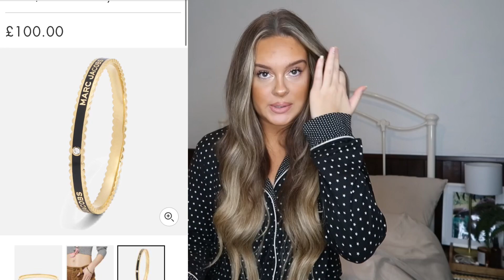THE ULTIMATE CHRISTMAS GIFT GUIDE FOR HER! *INCLUDES HUGE BLACK FRIDAY DISCOUNTS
hi guys!!!

It’s that time again… it’s time for my Christmas gift guide!

Hope you enjoy 🥹✨🛍 love you guys!

Rapid lash

Rapid brow

Sol de janeiro spray

Bum bum cream & spray

Ugg platform slippers

Ugg scuffette slippers

Ugg short boots

Ugg slides

Ugg slides

Jelly cat crab

Jelly cat avocado

Jelly cat heart

Skims bra

Skims thong

Skims matching bralette

Skims cotton jersey bralette

Skims cotton jersey knickers

Skims jumpsuit

Skims playsuit

Marc Jacobs bangle

Ganni scarf

GANNI cap

GANNI beanie

Ugg beanie

Ugg socks

Anine bing sweatshirt

Anine bing sweatshirt

Axel arigato

Ugg wireless earmuffs

Ugg socks

White company winter candle

Colleen hoover It starts with us

Disposable camera

Ysl primer

Ysl LIbre

New balance trainers

Gold earrings Astrid & miyu

Zodiac necklace

Missoma necklace

Hoop earrings